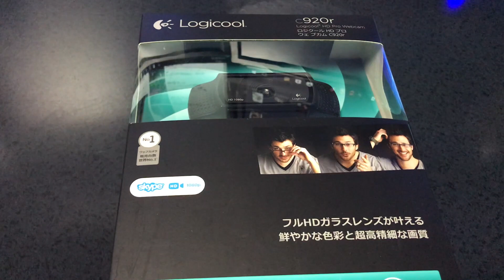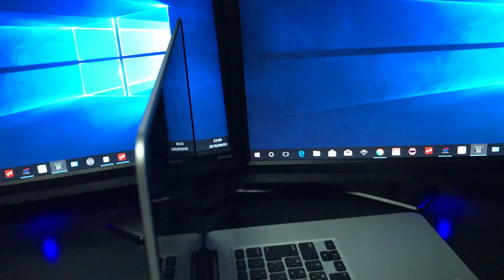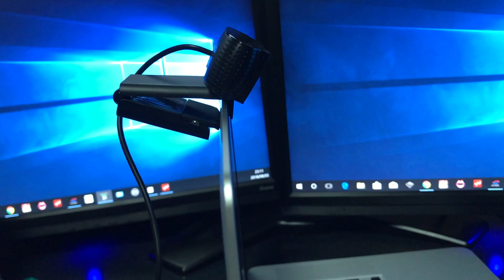ロジクール ＷＥＢカメラ ＨＤ Ｐｒｏ Ｗｅｂｃａｍ Ｃ９２０ｒ 使って見た！Watched using Logitech WEB Camera HD Pro Webcam C920r!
ロジクール ＷＥＢカメラ「ＵＳＢ・３００万画素」Ｌｏｇｉｃｏｏｌ　ＨＤ　Ｐｒｏ　Ｗｅｂｃａｍ Ｃ９２０ｒ　（ブラック）のレビュー動画です
Watched using Logitech WEB Camera HD Pro Webcam C920r!

社会に役立つ会話術動画
覚えなくてもいい、無駄知識、雑学動画
日常生活に役立つ家電製品動画
キャンプに役立つ必需品動画
キャンプをしながら全国の旅動画
また、FXの投資系の動画もアップしております。

みんなにとって楽しい動画になればと思います。

ライン＠　＠346axdyf

Conversation videos useful to society
Don't need to learn, useless knowledge, trivia videos
Home appliance video useful for daily life
Essentials videos useful for camping
Travel video across the country while camping
In addition, we have uploaded a video about investment in FX.

I hope it will be a fun video for everyone.
Please provide some support.

Line @@ 346axdyf